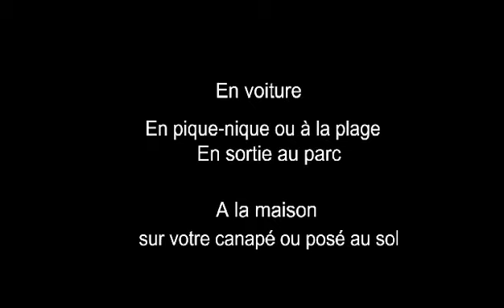Coussin personnalisé pour chiens et chats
Confortable et douillet votre petit compagnon va adorer se prélasser et dormir sur son beau tapis gravé à son nom.

Ce couchage de grande qualité fera le bonheur de votre chien ou de votre chat, à la maison ou lors de vos sorties.

Multifonctions
- Sur le sol pour préserver votre loulou du froid, sur votre canapé pour protéger votre mobilier des poils.
- Dans votre voiture comme tapis de transport pour garder vos sièges propres.
- Peu encombrant et facile à transporter, vous pourrez l’emmener avec vous lors de pique-nique ou de sortie au parc.
- Lors de déplacements ou de vos vacances votre fidèle ami aura toujours son tapis pour se reposer confortablement, même loin de sa maison.

Pratique et hygiénique ce tapis waterproof va devenir un accessoire précieux au quotidien.

Pratique
Antidérapant et imperméable, ce coussin personnalisé apportera à votre boule de poils tout le confort qu’il mérite.

Il est déhoussable pour un entretien facile.

En résumé
- Matelas multifonctions.
- Pratique & efficace.
- Usage extérieur et intérieur.
- Isole des surfaces dures et froides.
- Imperméable.
- Résistant et confortable.
- Se nettoie facilement.

Disponible en 4 tailles afin de convenir à toutes les tailles de canins et de félins :
- S : 46 cm x 31 cm
- M : 55 cm x 40 cm
- L : 69 cm x 46 cm
- XL : 82 cm x 55 cm

3 couleurs au choix : bleu, gris, marron

… Alors, n'attendez pas et commandez ce couchage personnalisé à un excellent rapport qualité/prix !

Sur Petits Compagnons vous trouverez de nombreux articles pour choyer votre petit protégé : colliers et médailles pour chiens et pour chats, jouets pour chiens et pour chats, vêtements pour chiens et pour chats …

… Venez y jeter un œil !